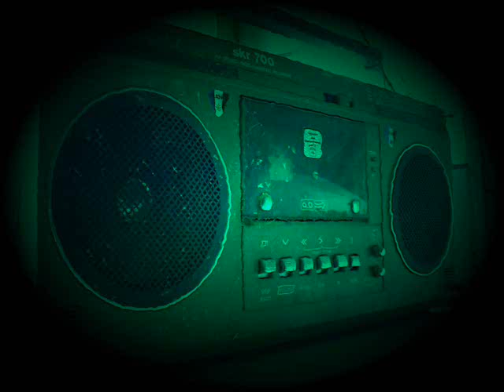No 14 TNT - Desperate Nights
Rec on Tape ca 1988 from Radio DT64 Hard´n´Heavy Metalstunde
This is, so UMG, TNT with "Desperate Nights"!
The Vid is in a few Countries blocked.